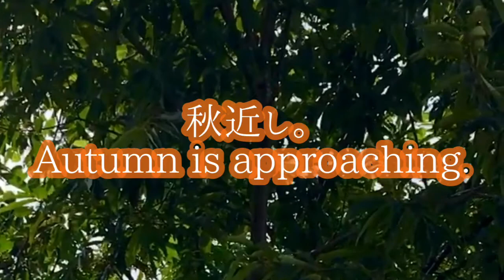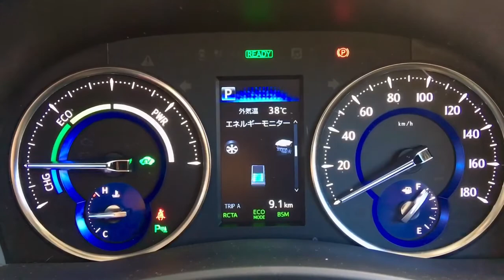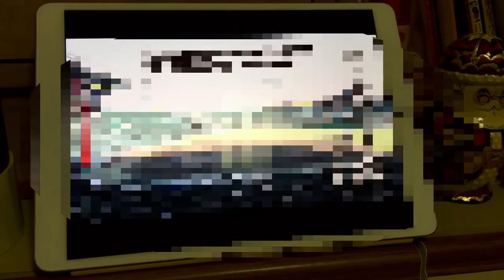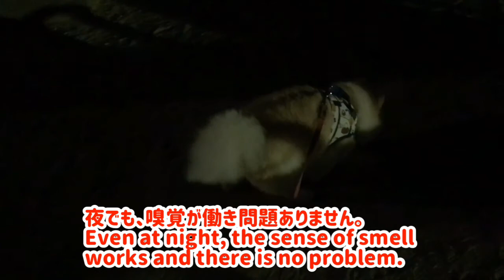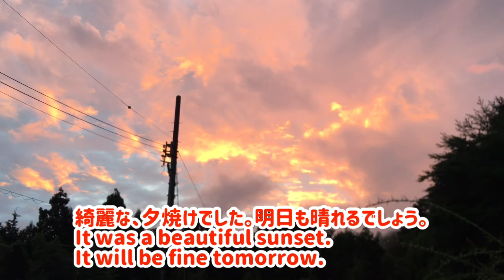🐶秋近し•ポメのCoCoちゃん。【ポメラニアン】小型犬・癒し犬動画、Autumn is approaching• Pome's CoCo.[Pomeranian] Small dog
いつも、ご視聴頂き、ありがとうございます。
皆様、如何お過ごしでしょうか。私の中では、ツクツクボウシが鳴き出すと、秋が近いと感じます。今回は、夏の終わりを、感じたCoCoとの、生活を動画にして見ました。
 How are you all doing?  For me, when the Tsukutsukuboushi begins to squeal, I feel that autumn is near.  This time, I watched the end of summer as a video of my life with CoCo.

▪️LINEスタンプ(対決・IKEAライオン編)
　Please have a LINE stamp.
▪️Twitter を始めました。15秒動画です。
　I started Twitter.  This is a 15-second video
kawaiicoco13
▪️フリーBGM
　Free BGM
DOVA-SYNDROME
▪️お薦め動画も見て頂けると嬉しいです。
【ポメラニアン】小型犬・癒し犬動画・ポメのココちゃんと落ち葉踏み・ガサガサシャカシャカ•サンドール (森のカフェ&スイーツ バーム・ド・フォレスト)岐阜県多治見市へ行ってきた。